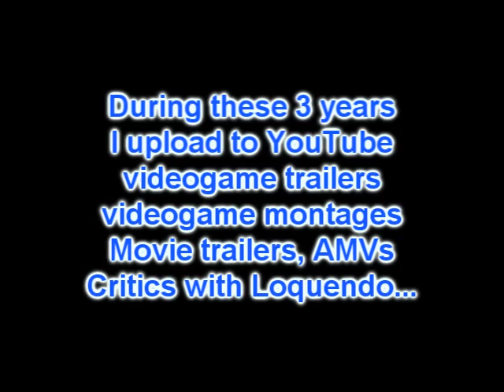BBC2 Sniper Montage - foxman27 *Special 3 years in YouTube*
8-9-2011 se cumple mis 3 años aquí en YouTube y lo celebro con este montaje del Battlefield Bad Company 2. Las bajas no son gran cosa, a penas he tenido oportunidad de hacer bajas que molen...pero a cambio meto efectos raros en el video.

Estos 3 años me he echo grande aquí y a sido gracias a todos vosotros.

PD: No os perdáis lo próximo que se hallará en mi canal, va a ser epico.